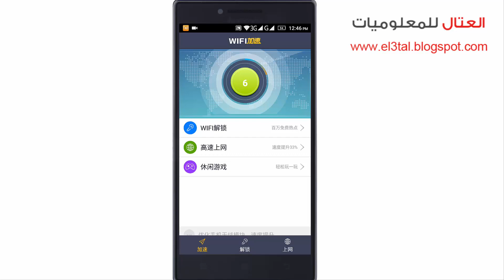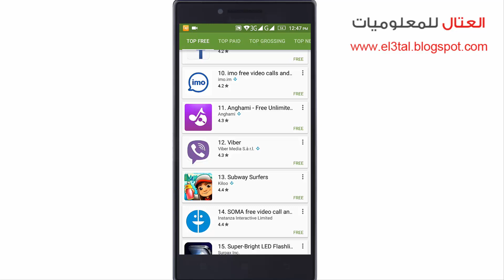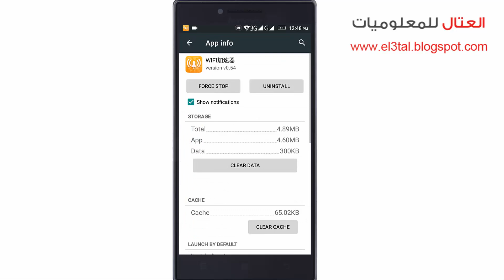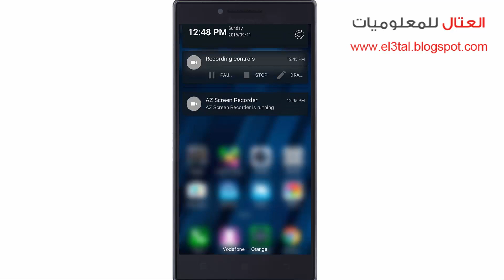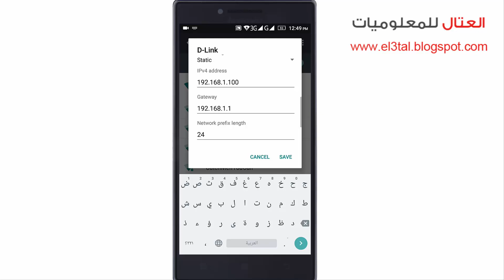تسريع شبكة الواى فاى والانترنت على الاندرويد بدون روت